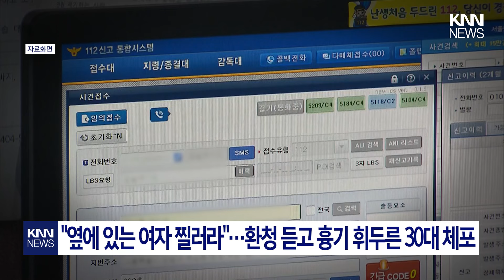"옆에 있는 여자 찔러라"…환청 듣고 흉기 휘둘러 / KNN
자기 집에 놀러 온 지인을 흉기로 찔러 살해하려 한 30대 여성이 붙잡혔습니다.

경기 수원남부경찰서는 살인미수 혐의로 A 씨를
현행범 체포해 조사하고 있다고 12일 밝혔습니다.

A 씨는 어제 오후 5시쯤 수원시 권선구 내 자신이 사는 다세대주택에서 집에 있던 흉기로
20대 여성 B 씨의 목 등을 여러 차례 찌른 혐의를 받고 있습니다.